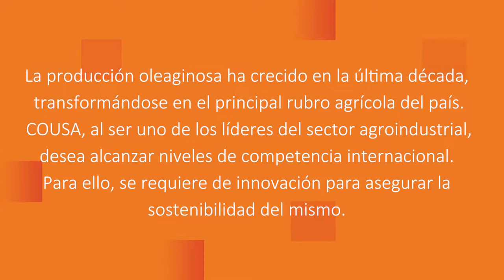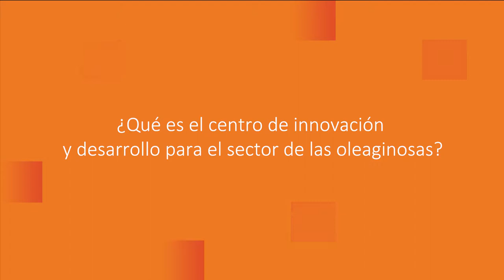Fortalecimiento Institucional - SEPÉ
CAF, el Parque Científico y Tecnológico de Pando (PCTP) y COUSA, se unieron para la crear el Centro de Innovación y Gestión Tecnológica Aplicada de la Industria Oleaginosa (SEPÉ), con el objetivo de implementar el Programa de Apoyo a la Innovación Empresarial, el cual busca promover la investigación, el desarrollo e innovación en diferentes países, para que así sus empresas alcancen mejores niveles de productividad y competitividad.